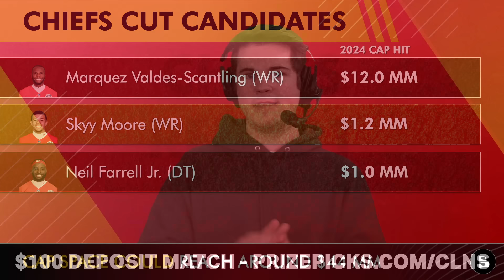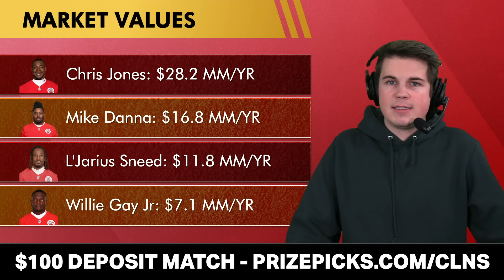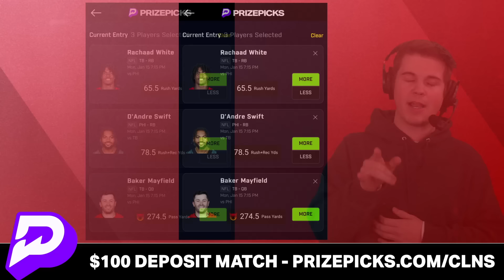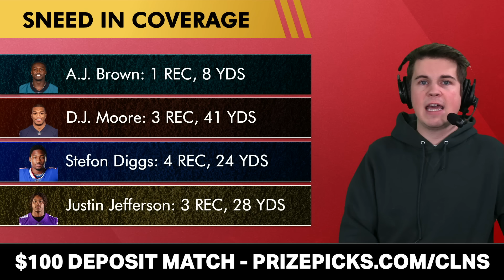BIG MOVES Coming For Kansas City? L'Jarius Sneed & Chris Jones Signing MASSIVE Deals?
The Kansas City Chiefs are heading to the divisional round of the NFL playoffs but Chiefs rumors surround who Chiefs GM Brett Veach will choose to sign this offseason. With Cornerback L’Jarius Sneed having an amazing season, questions have come up as to whether the Chiefs should sign Sneed or Defensive Tackle Chris Jones who is valued at around $30 million. Find out what Chat Sports host Jace Andrews thinks the Chiefs should do.

Chiefs Kingdom - we want to hear from you! Reply in the comments:
- Pick a player to extend! Type 'C' for Chris Jones 'L' for L'Jarius Sneed
- IIf you think the Chiefs have the best defense in the NFL… Type ‘KC’
- Pick a divisional opponent for the Chiefs! Type 'T' for Texans 'B' for Bills

Chiefs defensive line stats
- Chris Jones (16 Gp): 30 TKL, 13 TFL, 10.5 Sacks
- George Karlaftis (16 Gp): 47 TKL, 7 TFL, 10.5 Sacks
- Charles Omenihu (11 Gp): 28 TKL, 5 TFL, 7 Sacks

L’Jarius Sneed stats in coverage:
- AJ Brown, 1 catch, 8 yards
- DJ Moore, 3 catches, 41 yards
- Stefon Diggs, 4 catches, 24 yards
- Justin Jefferson, 3 catches, 28 yards

You can find more Chiefs updates and analysis by following our Chiefs Facebook

Get the inside scoop on Kansas City Chiefs news & rumors from ESPN, Sports Illustrated, The Ringer, Barstool Sports, Bleacher Report & others

Chiefs Defensive free agents:
- Chris Jones, DT
- Mike Edwards, S
- L’Jarius Sneed, CB
- Drue Tranquill, LB
- Willie Gay Jr., LB
- Mike Danna, DE
- Derrick Nnadi, DT

Part of Chiefs Kingdom? Like this video!

Offensive Coordinator: Matt Nagy
Pass Game Coordinator: Joe Bleymaier
QB Coach: David Girardi
RB Coach: Todd Pinkston
WR Coach: Connor Embree
TE Coach: Tom Melvin
OL Coach: Andy Heck
Assistant OL Coach: Corey Matthaei
Assistant RB Coach: Porter Ellett
Offensive Assistant: Kevin Saxton
Quality Control / Asst. QB Coach: Dan Williams